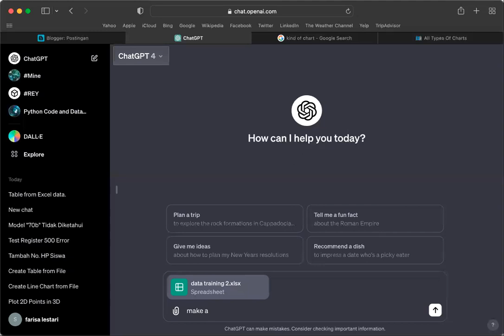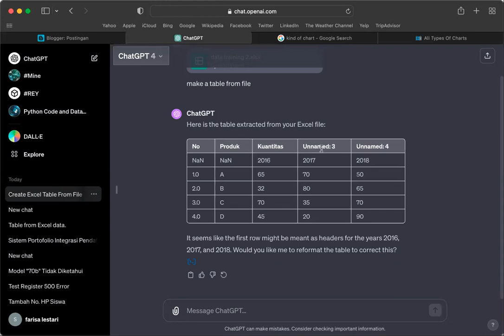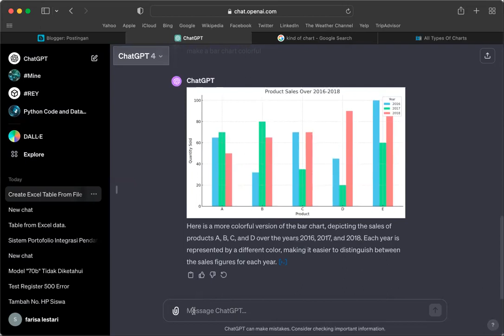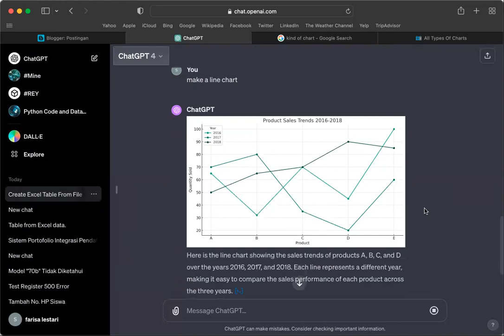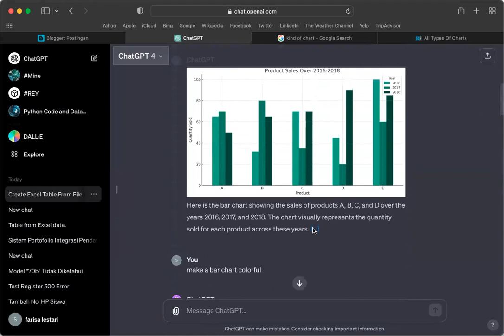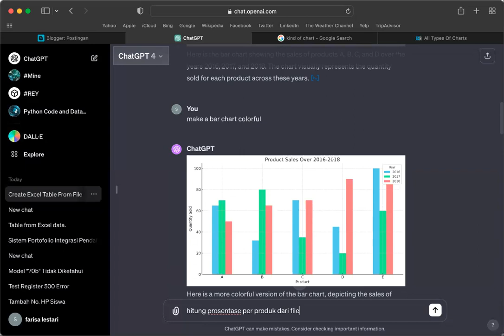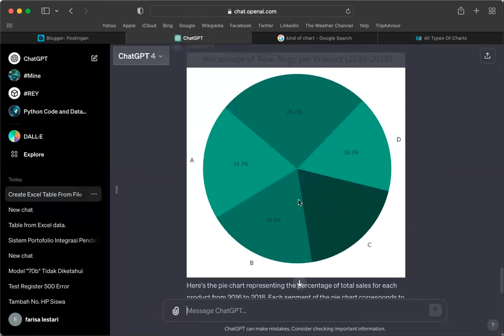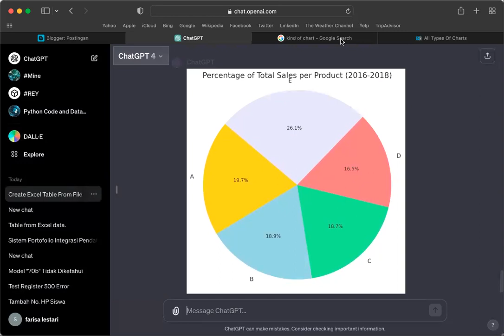Cara Mudah Chart menggunakan ChatGPT